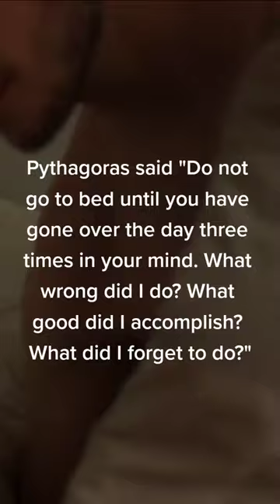Pythagoras quotes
on today’s episode, Pythagoras quote

My books 📚
21 Hack Commandments

The Power of Habit: Why We Do What We Do, and How to Change

so you want to live your best life? This channel offers a guide of fundamental ideas in finance, money, health, wealth, love, dating and other opportunities to help you along your journey.